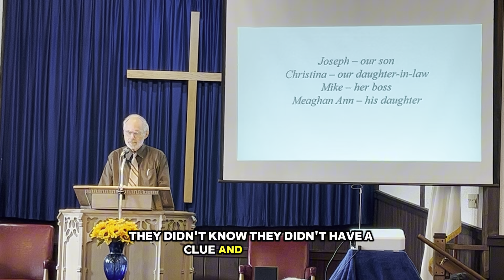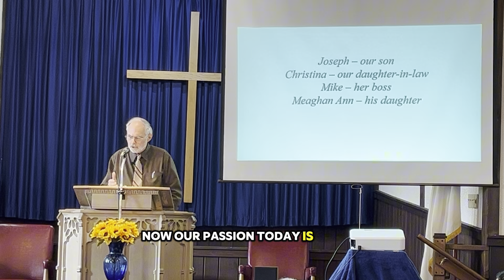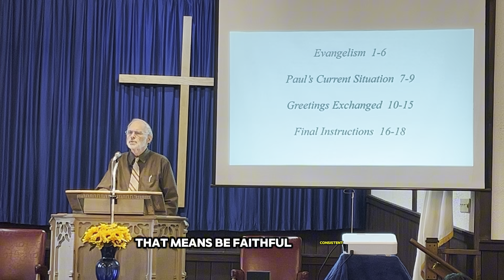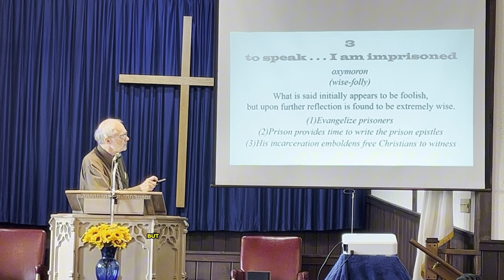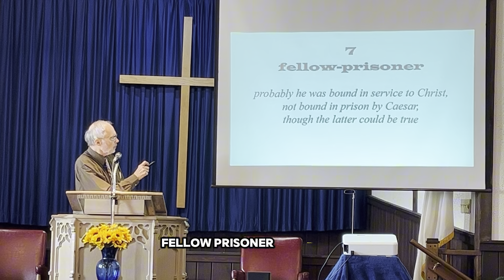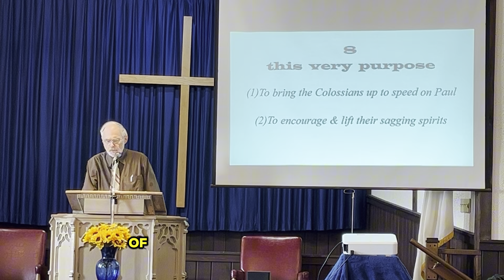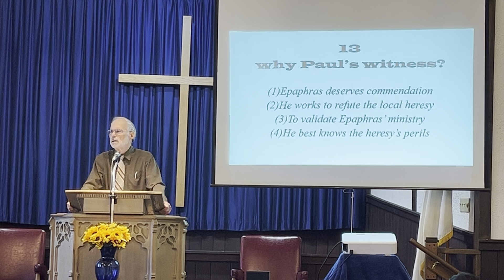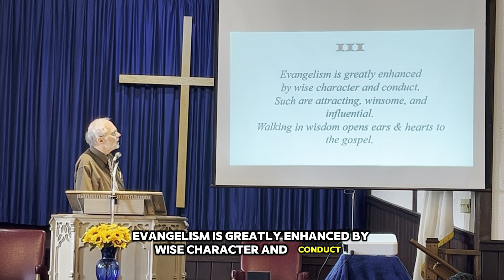October 13, 2024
Dr Ron Sauer - Colossians 4
Sunday Service - 10/13/24
Link to the handout: